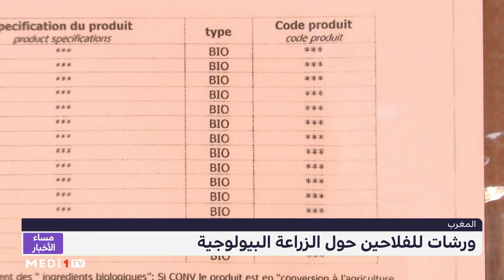روبورتاج .. إقبال متزايد تشهده الزراعة البيولوجية بين الفلاحين المغاربة